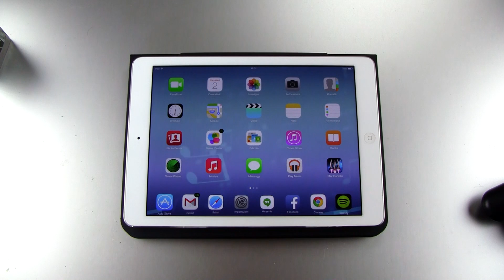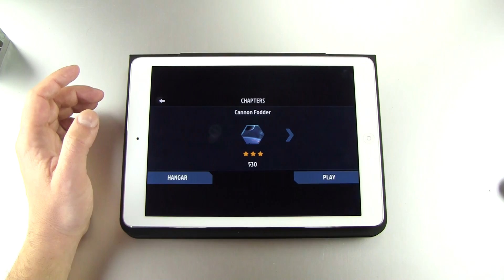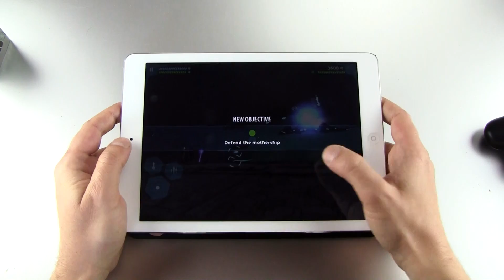Star Horizon la video prova del gioco su iOS da HDblog